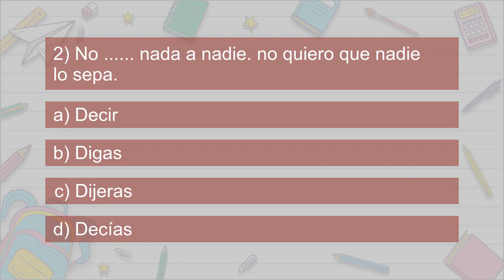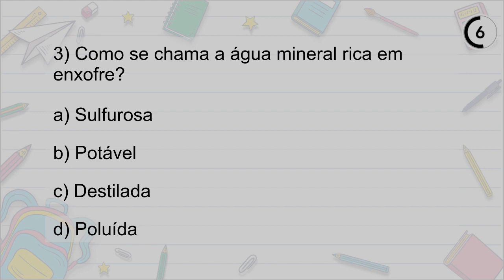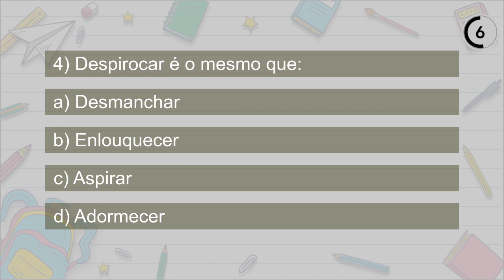Desafio 82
Teste seus conhecimentos assistindo ao jogo de perguntas e respostas!